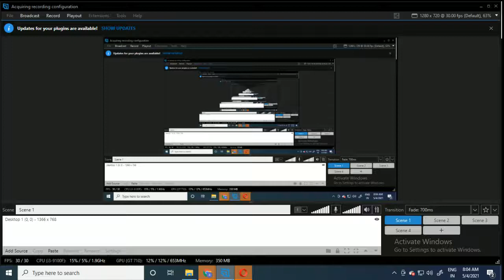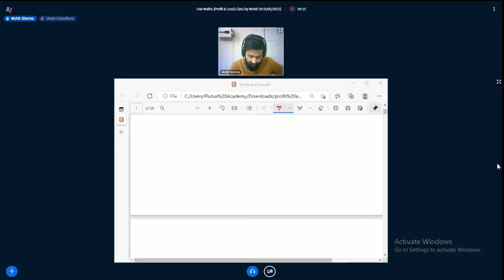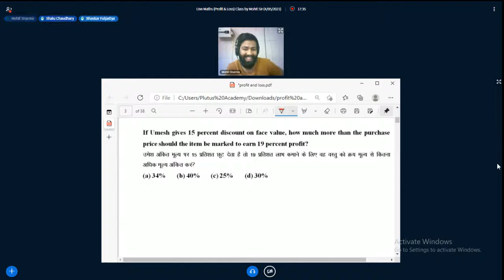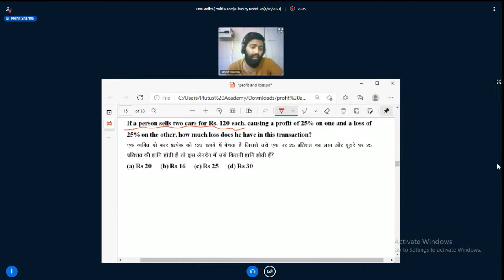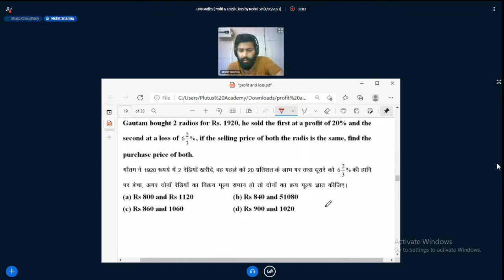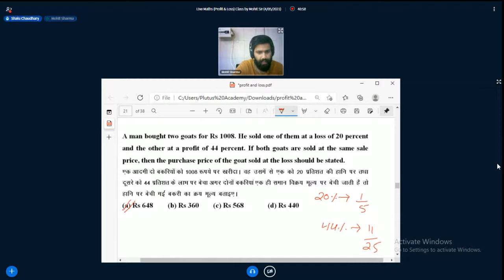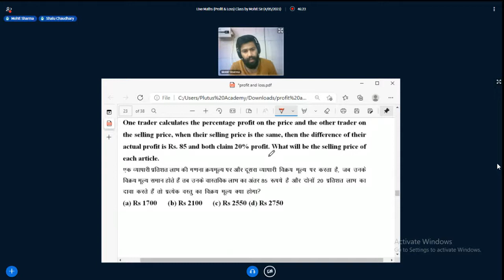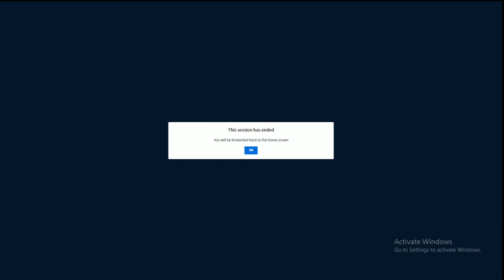Live Maths Profit & Loss Class important for SSC CGL & IBPS PO by Mohit sir